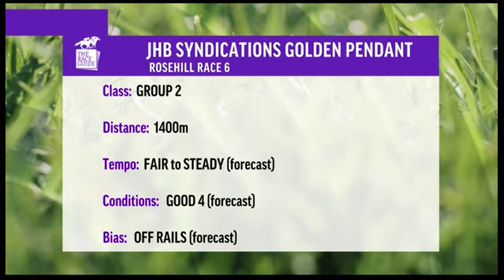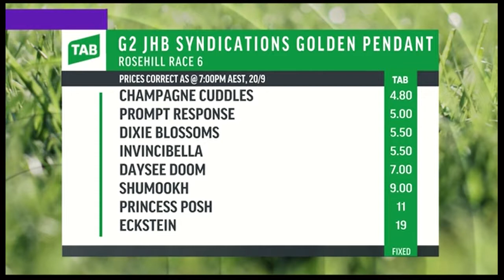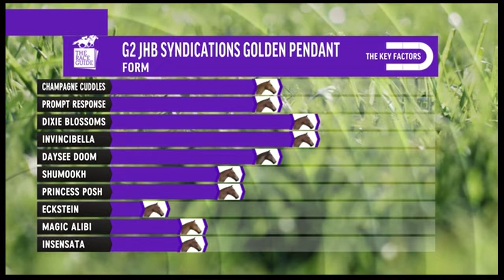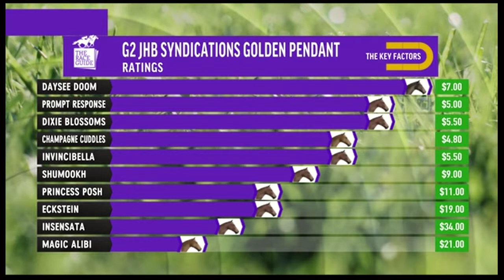Key Factors | G2 Golden Pendant | Rosehill Gardens Race 6 | 22nd Sept '18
The usual suspects line up again for a Sydney mare's race. Ron Quinton holds a strong hand with duo DAYSEE DOOM and DIXIE BLOSSOMS.